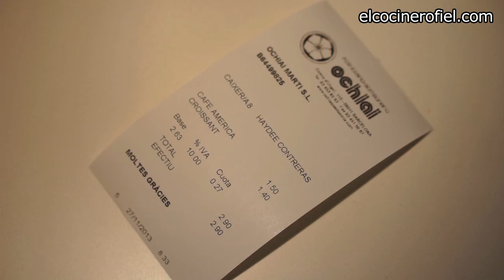LOS MEJORES CRUASANES DE BARCELONA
Recorrido por Barcelona buscando el mejor local para disfrutar de un buen cruasán.